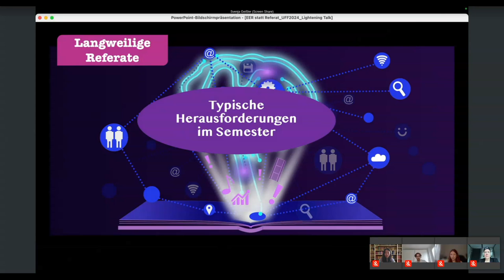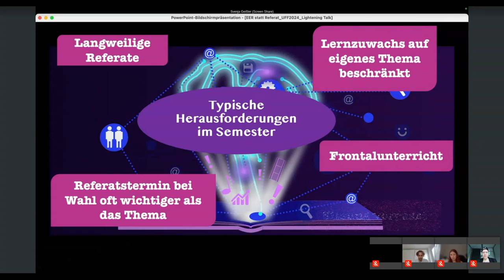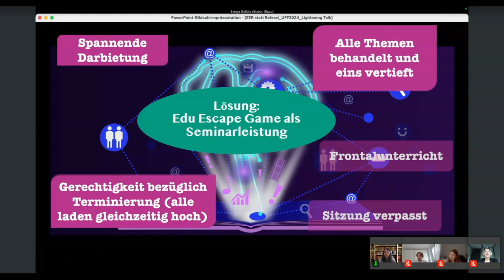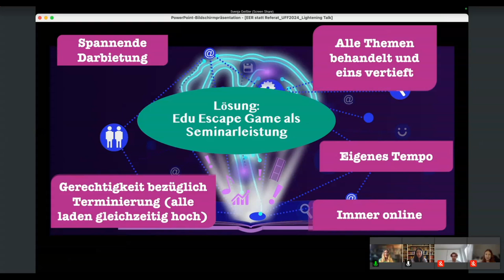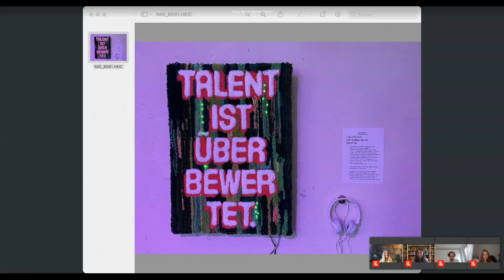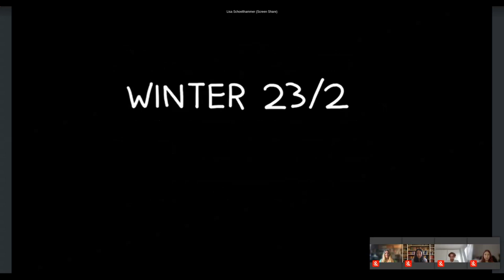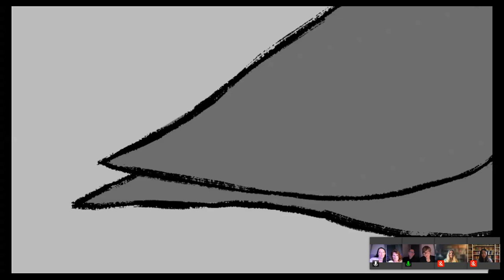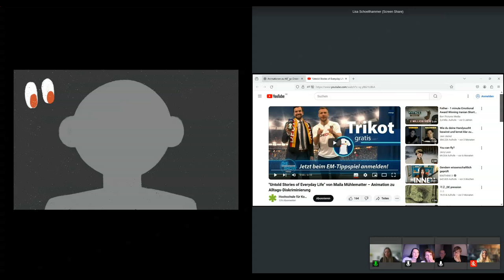Arts & Interaction - University:Future Festival 2024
Lightning Talks – Arts & Interaction: Eine Lightning Talk-Session mit Beiträgen von Simon Schillings, Jenny Baese, Janina Zhang, Svenja Geißler, Anne Mack, Liudmila Fridman, Lisa Schoellhammer, Lars Kurt, Joanna Dauner, Lukas Wesch, Michaela Köhler, Davor Bakara und Anne Weiss auf dem University:Future Festival 2024.